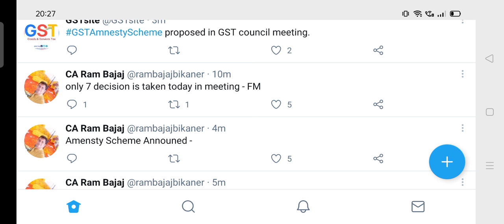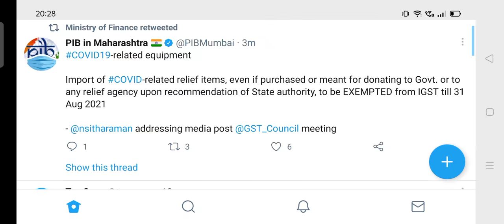gst council good news